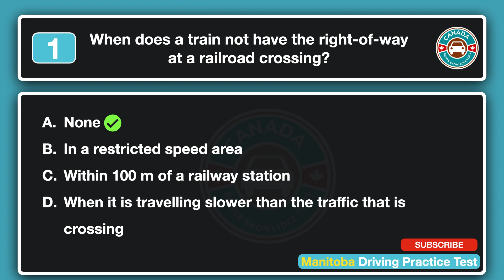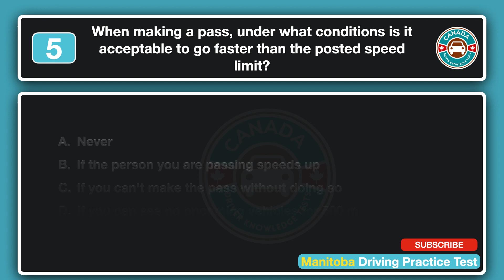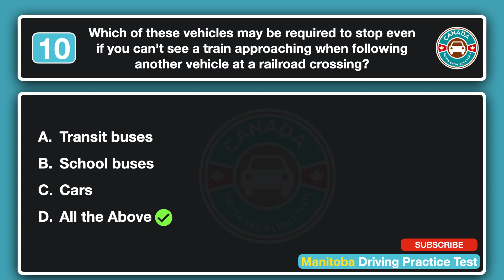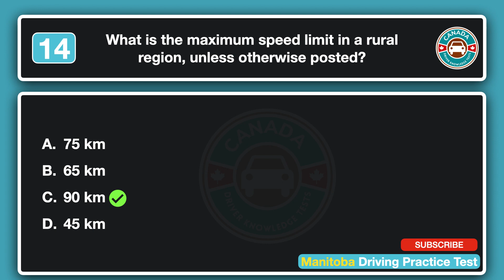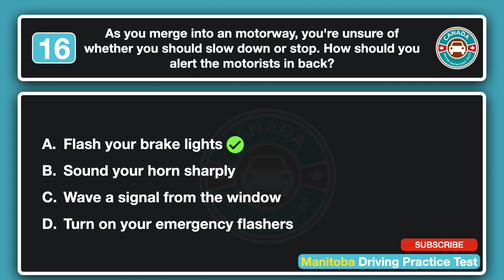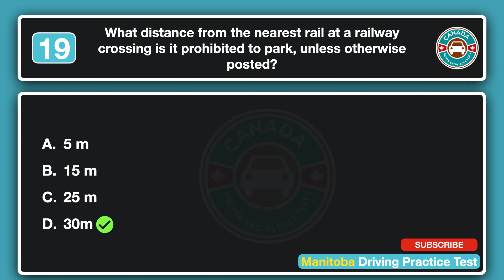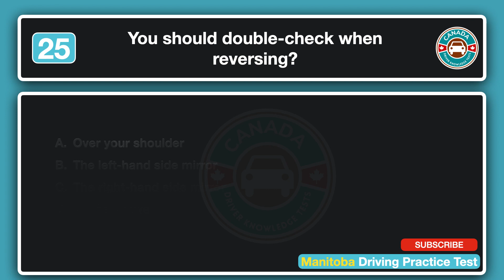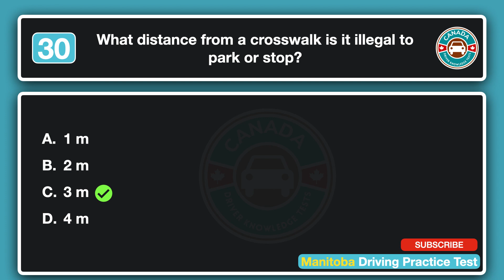Manitoba Driving Practice Test - Rules Part 1 | Canadian Driver Knowledge Tests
Thumb up, Comment & Share it!: With our video tutorials, exercises, and tests question, we want to assist you in preparing for the Canadian Driver Knowledge Tests.

Canadian Driver Knowledge Tests
Ontario G1 Practice Test
Manitoba Learner Driving Test
Alberta Learner Class 7 Driving Test
Nova Scotia Class 7 Driving Test